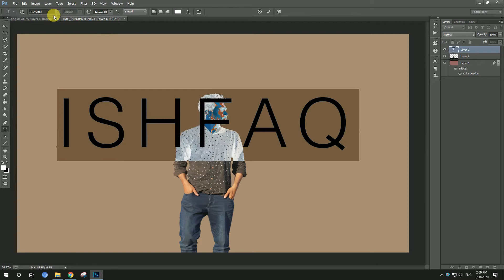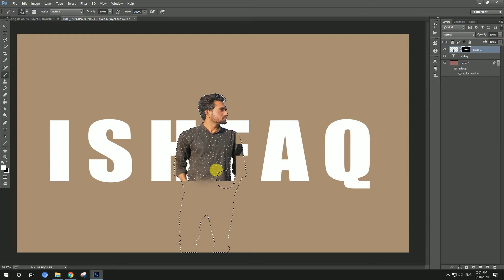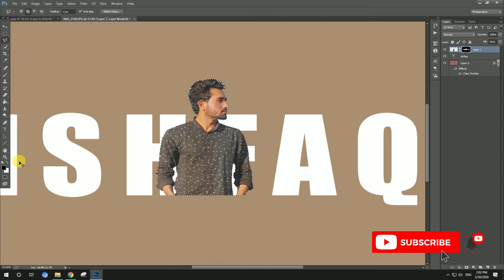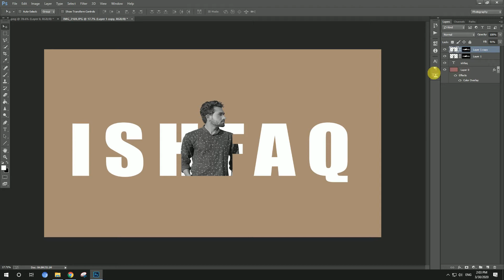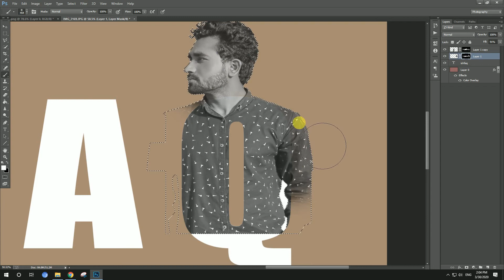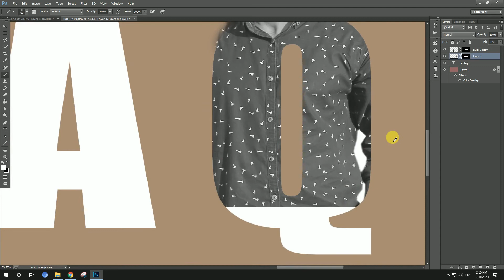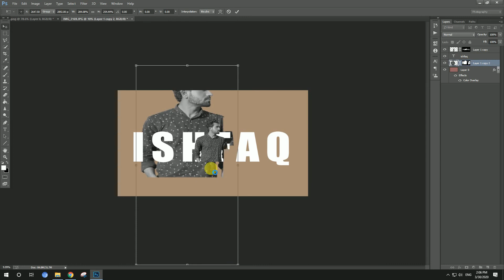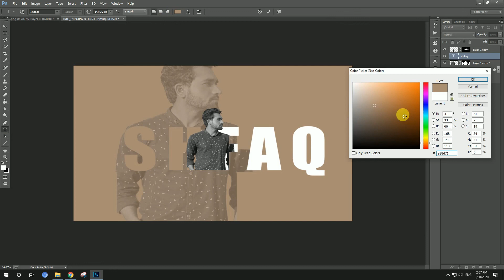How to create Portrait In Photoshop CC Hindi/Urdu Class No.32...(Official)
I'm Muhammad Ishfaq, a graphic design expert with 7+ years of experience and the Head of Brand Graphix Solutions. This channel offers tutorials, tips, and trends to help you master graphic design—whether you're a beginner or a pro.

I'm Muhammad Ishfaq, and this channel is your go-to destination for all things graphic design. With over 7 years of expertise in the field, I bring a wealth of knowledge and creativity to your screens. As the Head of Brand Graphix Solutions, I'm dedicated to sharing invaluable insights, tips, and tutorials to help you master the art of graphic design.

On this channel, you'll discover a treasure trove of content tailored to both beginners and seasoned professionals alike. From in-depth tutorials covering the latest design techniques to insightful discussions on industry trends and best practices, I've got you covered.

Whether you're looking to enhance your skills, stay updated with the latest design trends, or gain inspiration for your next project, you'll find it all right here. Join the community of aspiring designers, creatives, and enthusiasts as we embark on a journey to unlock the boundless possibilities of graphic design.

Don't miss out on the opportunity to level up your design game and unleash your creativity.